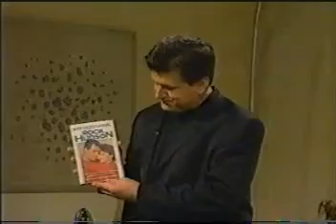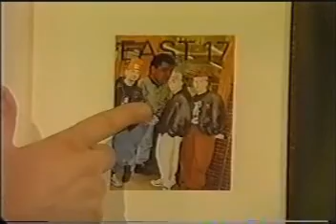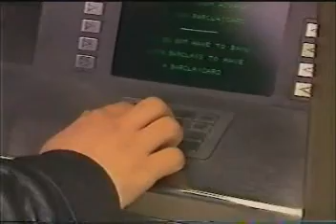In Bed With Medinner S2 E3 'Wot a Palaver!'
The earliest Medinner episode I ever managed to track down. This episode features the guy on a building site who moans "The building trade's f***ed" and cracks the classic line "Wot a Palaver!"

Contains the Gary Numan music segments.